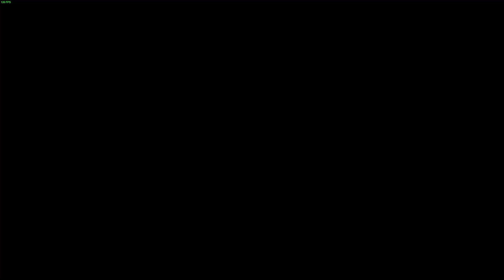Mafia II DE - DLC Jimmyho vendeta - CZ Let's Play - 2 - Neumím řídit?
Po dohrání klasického příběhu Mafie 2 jsem se rozhodl natočit i všechna DLC. Tohle je třetí a tedy poslední z dodatků.

PC:
- Grafická karta: MSI Radeon RX 6800 GAMING X TRIO 16G, 16GB GDDR6
- Procesor: AMD Ryzen 5 5600
- Zdroj: Fractal Design Ion Gold - 650W
- Základní deska: ASUS TUF GAMING B550-PLUS WIFI II - AMD B550
- 64bitový operační systém, Windows 11 Pro
- 32GB RAM (Kingston Fury Beast Black 32GB (2x16GB) DDR4 3200 CL16)
- Verze rozhraní DirectX 12
- Monitor: GIGABYTE G27QC A